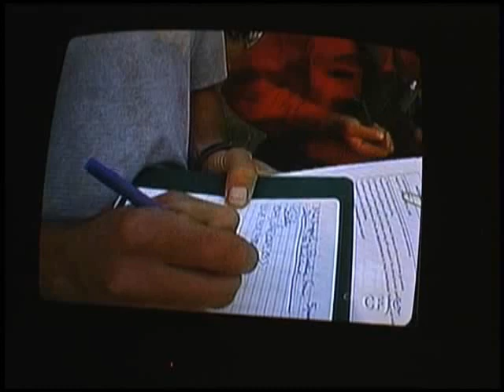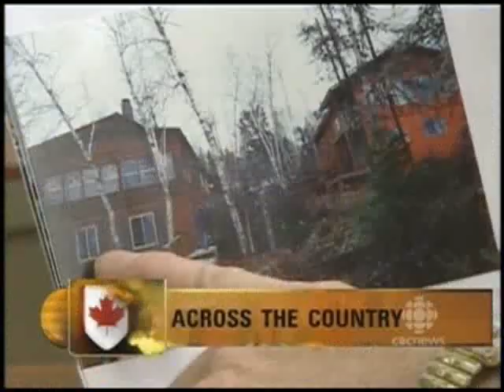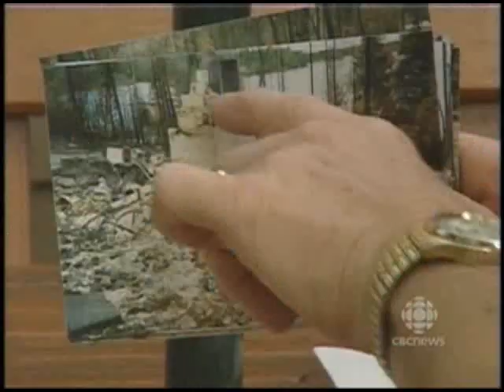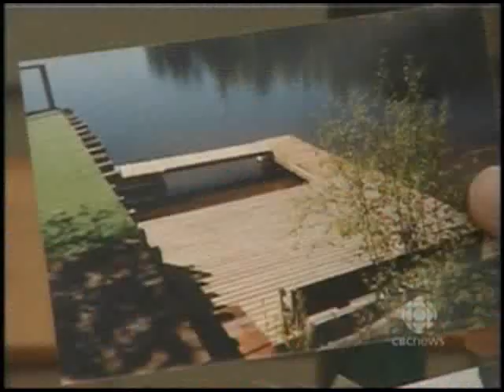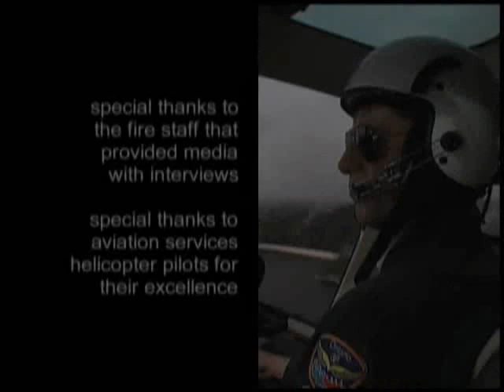2003 Fire Season in Review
The MNR Northwest Region Fire Program learned how to overcome geography to reach national and local media by providing fresh digital footage shot by its own staff.  By adopting the early use of digital media, the MNR was able to capture and share its stories with media - first using 'Bell Bang Boxes' and then the internet.  The video shows the reach we had into national media.

Dave Cleaveley had a lead role in the 'Gone Fishing' film produced by Lloyd Walton, so he understood the value in using video and photographs to tell our story.  That's why he always seemed to find a way to purchase the video cameras and editing equipment I asked for.  And he also always knew where to find an extra helicopter - which meant a fire burning a forest could lead The National that night!  Debbie Maclean was keen to work the office if I could get out, and Cleaveley made sure that happened whenever something started going.

I'd like to thank everyone for playing along with me when I popped out of nowhere and stuck a camera in their face - you know who you are (and we can all see you)!  Good job.